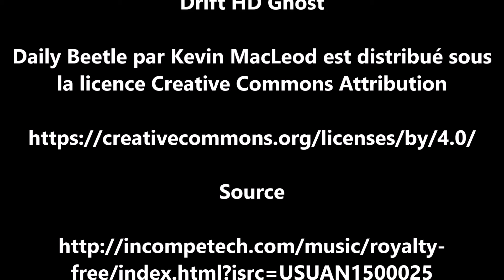Balade sur mon Harley Davidson à Coucy le Château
Dommage la camera était mal positionnée